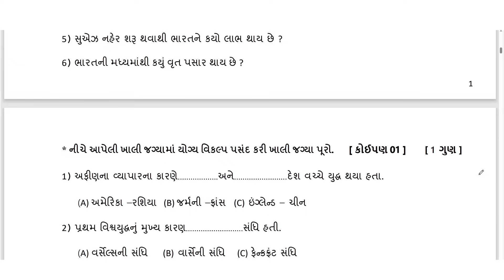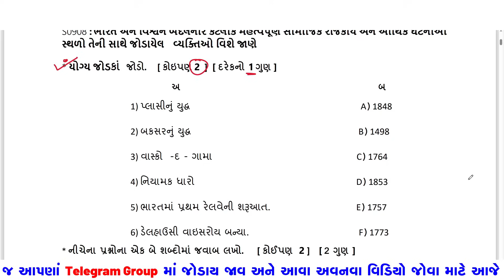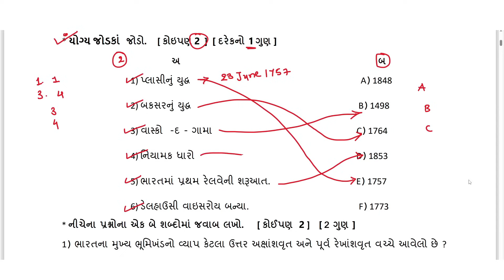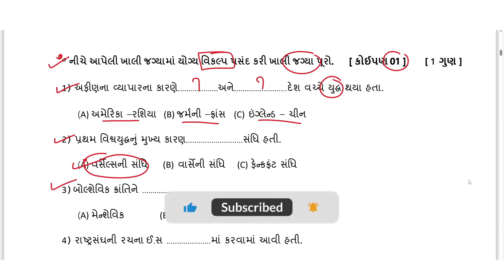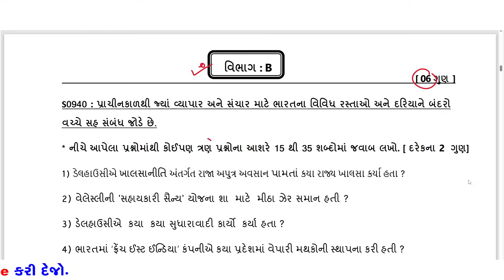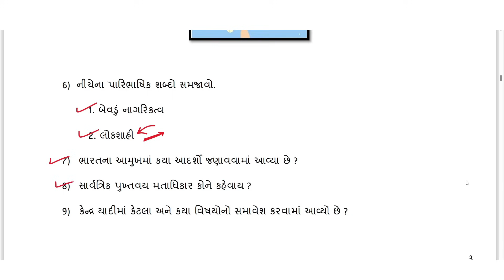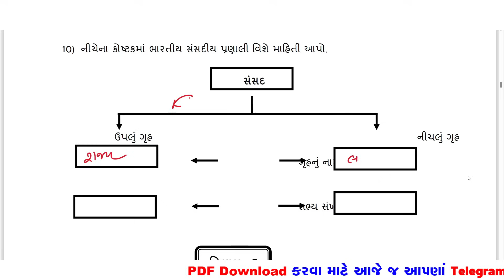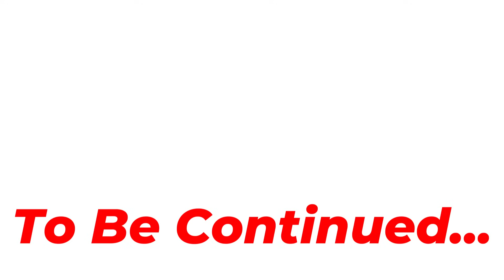dhoran 9 samajik vigyaan ekam kasoti solution july 2024 | Std 9 Social Science Ekam Kasoti July2024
std 9 social science prashan bank solution july 2024
dhoran 9 samajik vignan prashan bank solution july 2024
std 9 social science prashan bank solution 29 july 2024
dhoran 9 vignan prashan bank solution 29 july 2024
dhoran 9 science ekam kasoti paper solution july 2024
Std 9 samaj Ekam Kasoti Paper july 2024
Ekam Kasoti ganit solution 29 july 2024
Ekam Kasoti std 9 samajik vignan full solution 2024
ekam kasoti std 9 samajik vignan full solution 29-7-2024
ekam kasoti std 9 social science full solution 29/7/2024
Ekam Kasoti std 9 social science solution july 2024
dhoran 9 samaj paper download
dhoran 9 samajik vigyaan paper solution
ekam kasoti dhoran 9 vignan paper download
july 2024 ekam kasoti std 8 gujarati paper
std 9 science ekam kasoti paper solution july 2024
dhoran 9 angreji ekam kasoti paper solution july 2024
dhoran 9 vignan ekam kasoti paper solution july 2024
dhoran 9 samaj ekam kasoti paper solution july 2024
dhoran 9 ganit ekam kasoti paper solution july 2024
dhoran 9 gujarati ekam kasoti paper solution july 2024
dhoran 9 vignan ane technology ekam kasoti paper solution july 2024
std 9 angreji paper solution july 2024
english std 9 ekam kasoti solution july 2024
std 9 samaj nidan kasoti
dhoran 9 angreji nidan kasoti 2024
standard 9 ganit ekam kasoti paper solution july 2024
pratham satrant parixa july 2024
dhoran 9 samajik vignan pratham nidan kasoti real paper
Dhoran 9 gujarati Pratham Nidan Kasoti Real Paper
Pratham satrant Pariksha july 2024
unit test std 9 samajik vignan solution 2024
Std 9 samajik vignan ekam kasoti full paper solution july 2024
std 9 ganit ekam kasoti paper solution july 2024
std 9 angreji ekam kasoti paper solution july 2024
std 9 samajik vignan ekam kasoti paper solution july 2024
std 9 gujarati ekam kasoti paper solution july 2024
std 9 vignan ekam kasoti paper solution july 2024